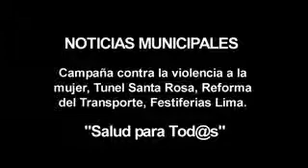Salud para Tod@s N°20 Parte 1 Noticias Municipales